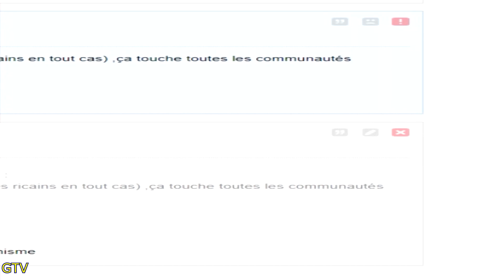Sonic Dash vs SUPER SONIC EXE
Play as Sonic the Hedgehog as you dash, jump and spin your way across stunning 3D environments. Swipe your way over and under challenging obstacles in this fast and frenzied endless running game.

SUPER SONIC EXE